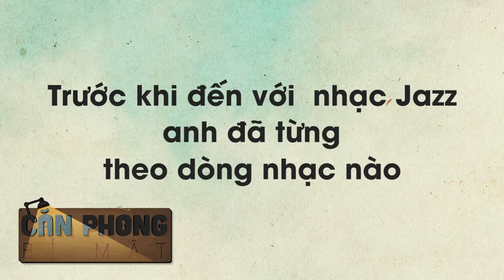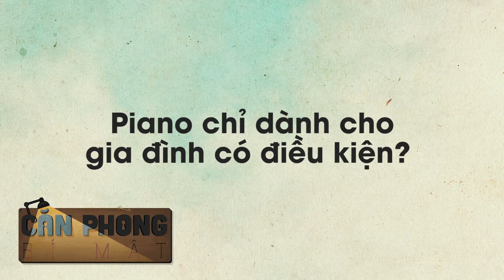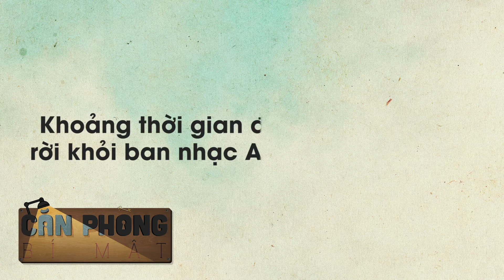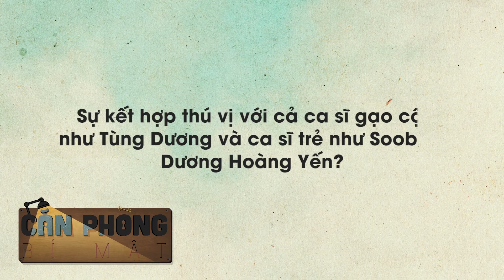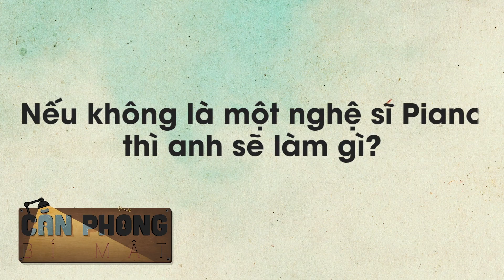Căn phòng bí mật | Nhạc sĩ Nguyễn Tuấn Nam "Jazz là cuộc sống của tôi"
Về nước sau 3 năm học tại Học viện Âm nhạc Malmo (Thụy Điển) bằng học bổng toàn phần, được những tên tuổi uy tín của dòng nhạc jazz trong và ngoài nước đánh giá cao, Nguyễn Tuấn Nam hiện là giảng viên trẻ nhất tại Học viện Âm nhạc Quốc gia Việt Nam.